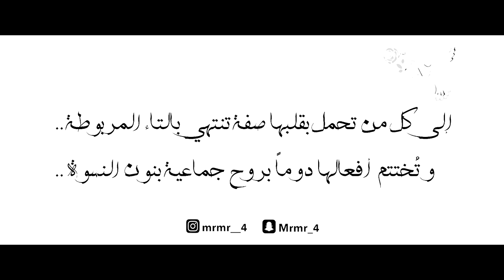Mrmr Perfumes | عطور مرمر